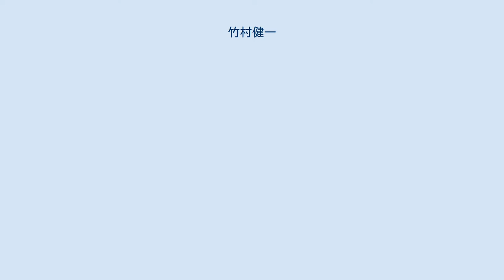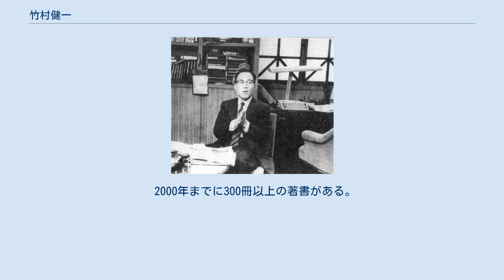竹村健一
竹村 健一（たけむら けんいち、1930年〈昭和5年〉4月7日 - 2019年〈令和元年〉7月8日）は、日本のジャーナリスト、政治評論家。
1989年第5回「正論」大賞受賞。
 大阪府大阪市東成区（現：生野区）生まれ。
旧制大阪府立生野中学校の1年生の時に、父の実家のある兵庫県朝来郡和田山町（現：朝来市）に引っ越す。
旧制兵庫県立生野中学校に転校。
卒業後、旧制姫路高等学校文科甲類（現：神戸大学文学部）に入学するが、学制改革により翌年新制京都大学に編入。
アメリカ・フルブライト財団主催のフルブライト奨学金制度の第1号として、アメリカ合衆国のシラキュース大学、イェール大学、ソルボンヌ大学（旧：パリ大学）で学ぶ。
シラキュース大学大学院新聞科修了。
 1955年から英文毎日の記者を経て、1963年に新日鐵グループの山陽特殊製鋼へ入社し調査部長となる。
しかし、1年後に山陽特殊製鋼を退社し、以後は追手門学院大学英文科助教授、拓殖大学客員教授などを経て、マーシャル・マクルーハンのメディア論の紹介で注目されて文筆活動を始める。
並行してテレビ・ラジオにも出演。
 1980年（昭和55年）頃、講演やテレビ番組などで「仕事ができない奴＝資料を持ち過ぎの奴」との持論を展開し、自身は1冊の手帳に情報を集約して使っていることを紹介した。
自らの監修によりオリジナルの手帳「これだけ手帳」を発刊し、その後30年にわたって発行され続けたが、2012年度版をもって発行を終了した。
 1982年（昭和57年）9月、同年夏に出した『もっと売れる商品を創りなさい』が月刊誌『アクロス』同年2月号の記事から盗用していることが発覚。
記者会見で盗用の事実を認めて謝罪し、回収することになった。
全文コピーが7ヶ所で87行、文意盗用が10ヶ所で67行というもの。
 1985年（昭和60年）より、ニューヨークマンハッタンのモット・ストリートとプリンス・ストリートの交差点付近にあるビルの壁面に、竹村の肖像壁画が描かれている。
アデランスのCM撮影用に描かれたものであるが、絵を消すには1200万円の費用がかかることや、街路樹との位置関係でビルの壁面が広告スペースとしては適さなかったため広告会社が手をつけなかったこと、ビルの所有者も気にいっていること、地元の人たちの評判も良いことなどの理由から、長年そのままになっている。
 先述の「これだけ手帳」発売終了以後、メディア出演や著書発表などの活動を行うことはなかった。
 2019年（令和元年）7月8日、多臓器不全のため、89歳で死去。
 ベストセラーとなった著書『マクルーハンの世界』で竹村はテレビはラジオと異なり大衆を扇動しない「クールなメディア」だと説明したが、この点がマーシャル・マクルーハンの思想と全く異なるとして竹村は佐藤毅に批判された。
竹村は同書はマクルーハンの紹介ではなく「一種の創作みたいなもの」だったと弁明した。
 竹村家の父祖は兵庫県朝来市生野町黒川の出身。
 2000年までに300冊以上の著書がある。